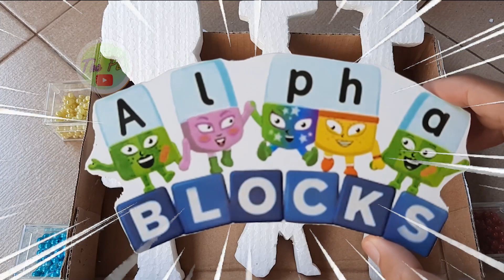#791 Compilation Numberbl0cks 1-1000 Video The PL vs Alphabl0cks NEW meta Step SQUAD ASMR Numb3rL0re